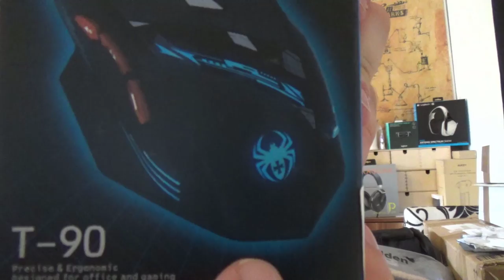Odin war einkaufen - Blu-ray, Mäus, Beard Öl, Best Body, Gürteltasche und Kulturbeutel XL